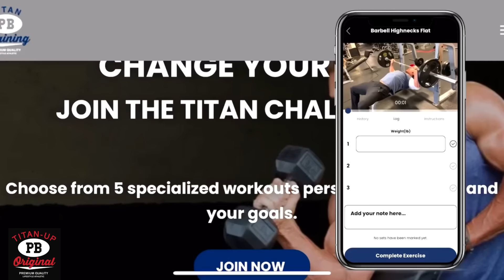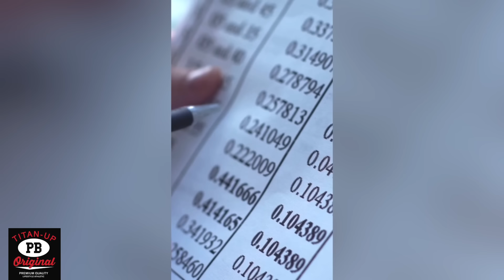F Mike O'Hearn! | CT Fletcher | Mike O'Hearn Show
4 Mr. (Natural) Universe,  Mr. California, Mr. USA, Mr. American and Mr. International. He is also a 4-time Power Lifting Champion, and 2-time Iron Warrior: Decathlon of Strength Strongman Champion, 2 Time California Judo Champion.